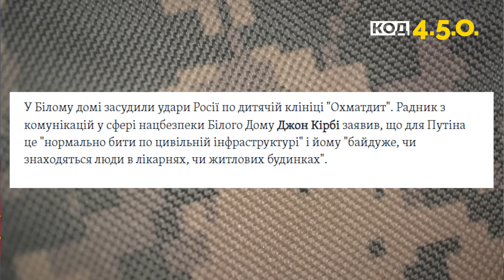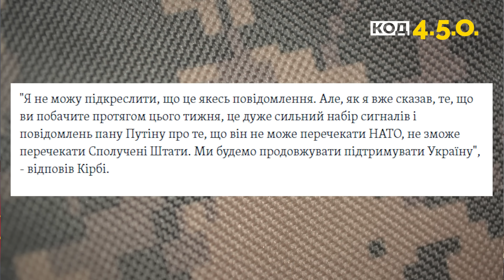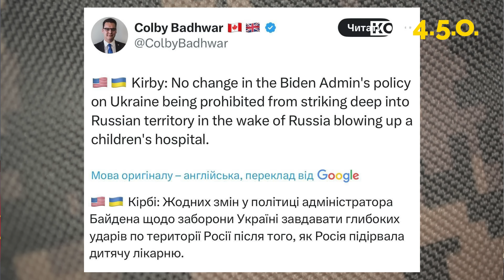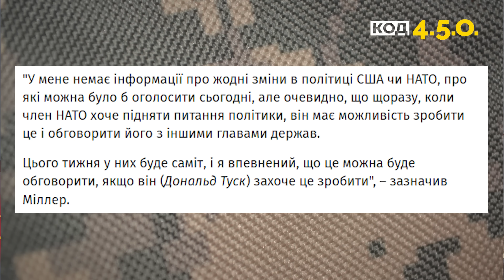Нарешті! ПОЛЬЩА ЗБИВАТИМЕ РАКЕТИ РФ. США готують історичне рішення для ЗСУ. Удар по Києву усе змінив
Військовий експерт Дмитро Снєгирьов детально проаналізував інформацію щодо реакції світової спільноти на цинічну ракетну атаку РФ по цивільній інфраструктурі України, в результаті якої загинуло майже 40 осіб, ще 200 отримали поранення. Так, зокрема, у Білому домі засудили удари Росії по дитячій клініці "Охматдит". Радник з комунікацій у сфері нацбезпеки Білого Дому Джон Кірбі заявив, що для Путіна це "нормально бити по цивільній інфраструктурі" і йому "байдуже, чи знаходяться люди в лікарнях, чи житлових будинках". Більше про це дивіться у блозі Дмитра Снєгирова.

00:00 Огляд подій Дмитра Снєгирьова
00:02 Ракетний терор РФ
02:03 Реакція світової спільноти на ракетний обстріл України РФ 8 липня
10:56 США не зніматиме заборони на використання далекобійної зброї по території РФ?

Допомога аналітичному відділу ГІ Права Справа
Банк отримувача: АТ "ПУМБ"
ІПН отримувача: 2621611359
ПІБ отримувача: Снєгирьов Дмитро Васильович
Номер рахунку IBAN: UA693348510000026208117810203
Номер карти: 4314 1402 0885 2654
Призначення платежу: Поповнення рахунку Снєгирьов Дмитро Васильович